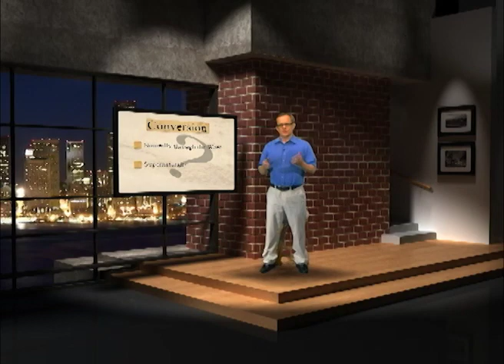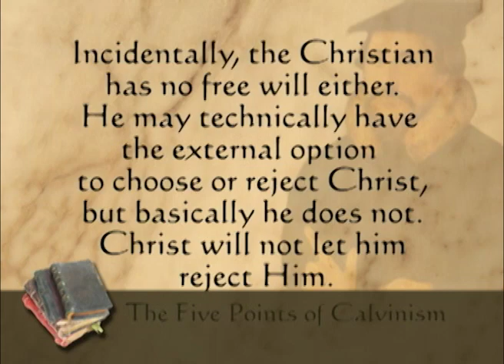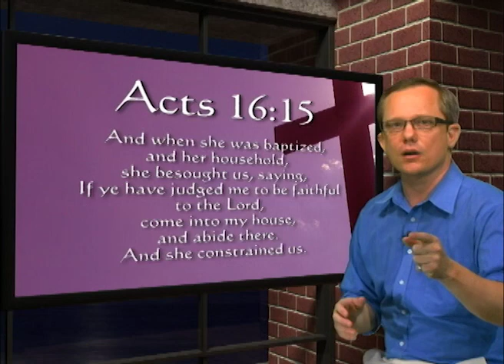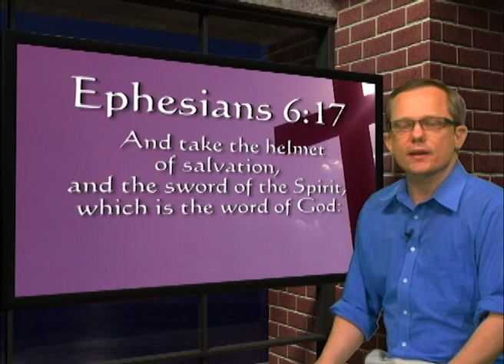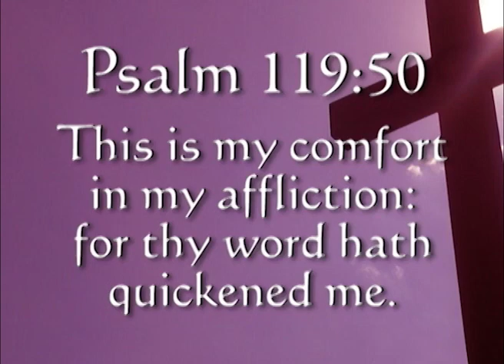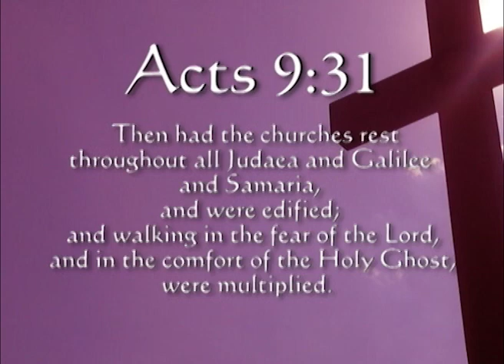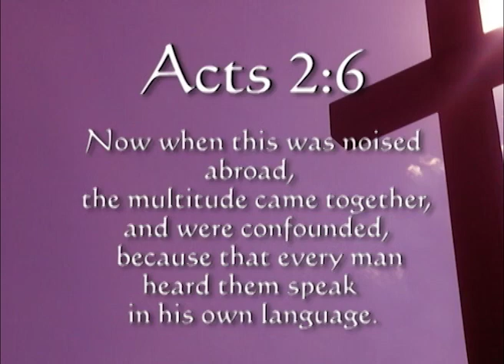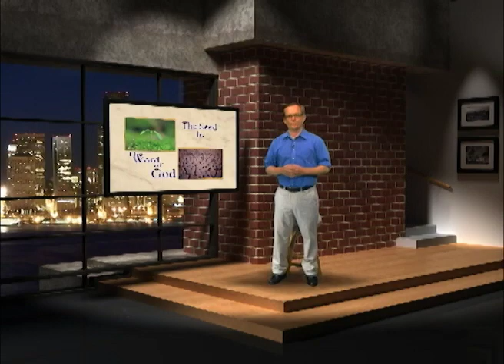The Final Word: Calvinism - 08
How are people converted?  Is it done supernaturally?  Is it done naturally through God's word?